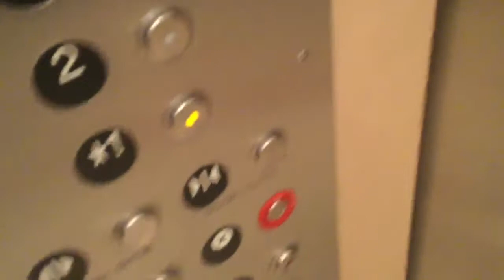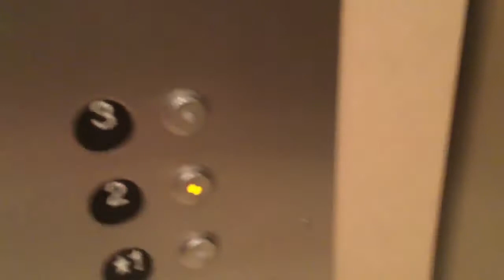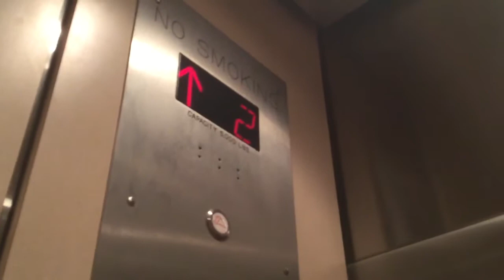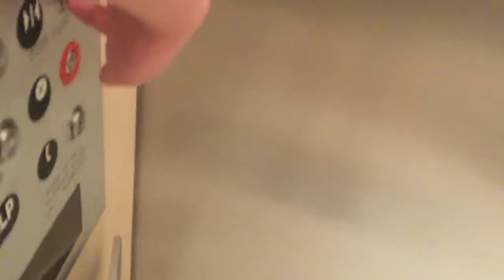KONE elevators at Target, Westfield North County, Escondido California